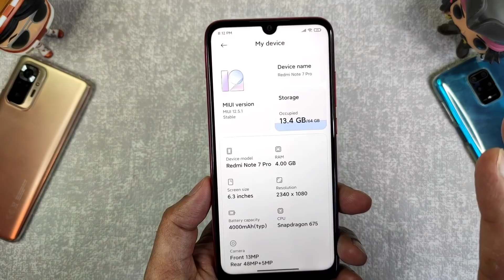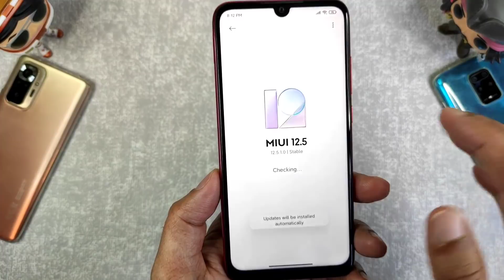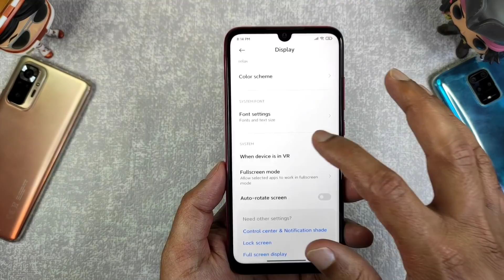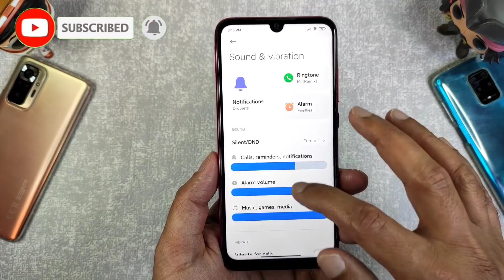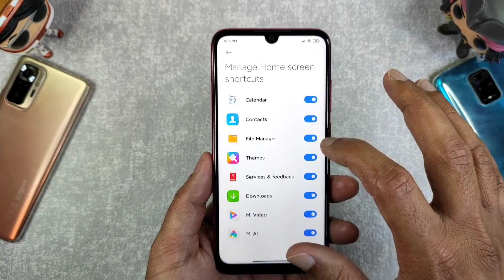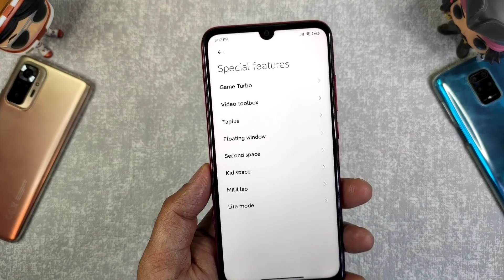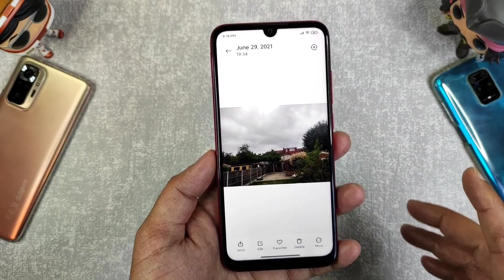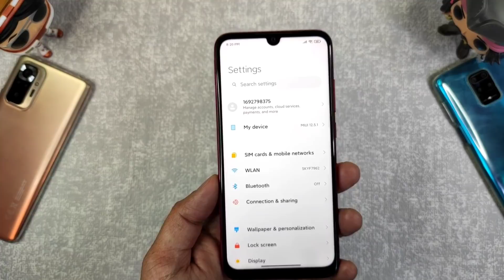OFFICIAL - REDMI NOTE 7 PRO MIUI 12.5.1 STABLE UPDATE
OFFICIAL - REDMI NOTE 7 PRO MIUI 12.5.1 STABLE UPDATE | REDMI NOTE 7 PRO MIUI 12.5 STABLE UPDATE tech

      🇮🇳🇮🇳 Jai Hind🇮🇳🇮🇳